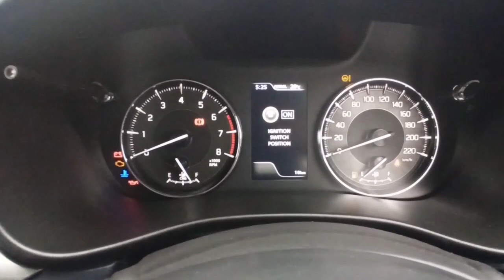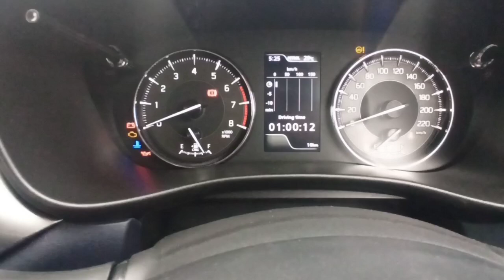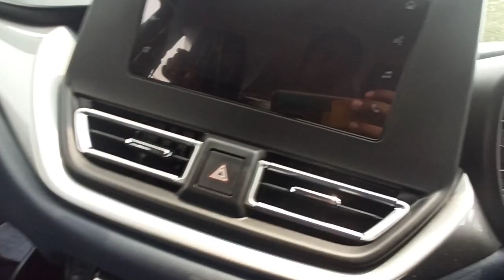Maruti suzuki Baleno Zeta bs6 CNG real review interior and exterior features